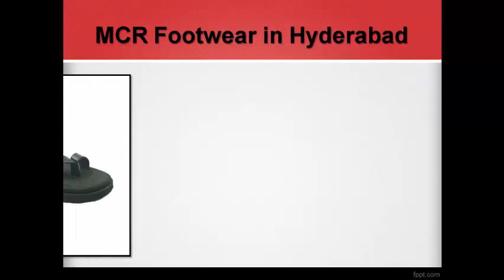Buy Orthopedic Footwear online India – Diabetic Ortho Footwear India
Protect Your Diabetic Feet. Buy Diabetic Footwear, Sandals & Chappals.We Offers Widest Range Of Foot Care Products With Attractive Prices.